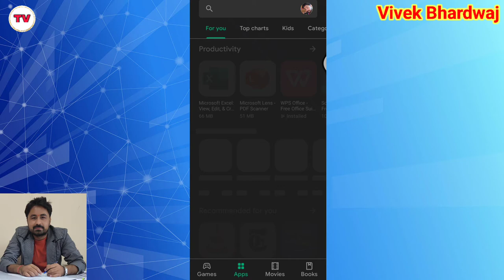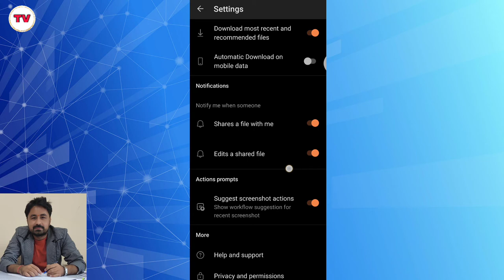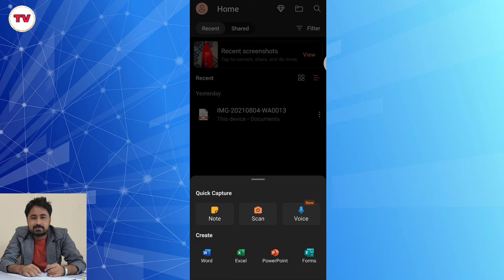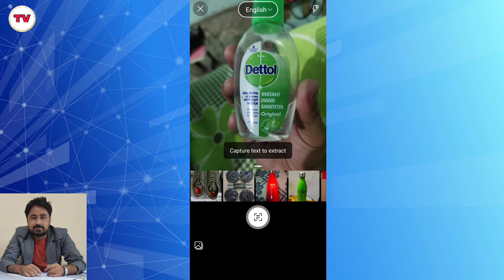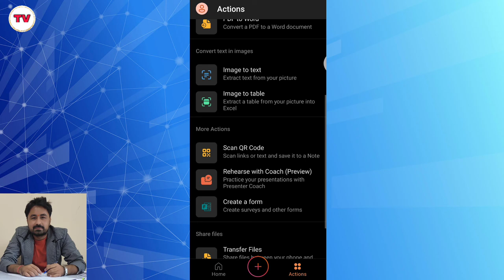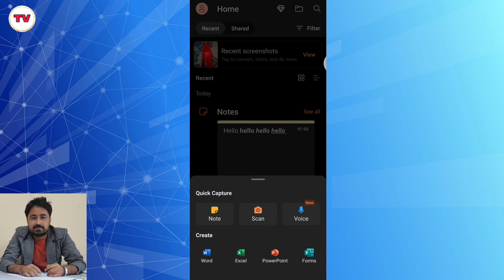How to use Microsoft Office App in Mobile || Microsoft office kya hai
Namaskar doston aaj ke iss video mein hum aapke liye lekar aaye hai microsoft ka office app jisme ki kafi saare features hai or uska use karke aap apne kafi office ke kaam asani se kar sakte hai.

Title Tags:
How to use Microsoft Office App in Mobile,
Microsoft office kya hai,
Microsoft Office,
office app,
office app se pdf kaise bnaye,
office app for android,
How to use Microsoft Office App,
Microsoft Office app,
Technology with vivek,
Vivek Bhardwaj,